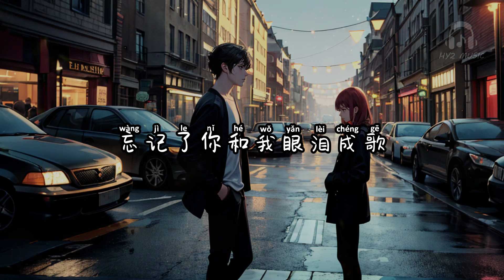舍不得 - LBI利比【我承认我舍不得 想要和你认输了 却没有和你复合资格】【动态歌词 Lyrics】【拼音歌词】【抖音歌曲】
舍不得

听你说分手这一刻
就好像时间静止了
你的样子也变陌生了
你表情不像玩笑的
可我还在争取转折
我做错了什么我可以改的
我们的喜怒和哀乐
都是你扮演主导者
你有更好的选择我无可奈何
我以为能释怀的
一个人更快乐
为何又总会觉得心里少了几克
我承认我舍不得
想要和你认输了
却没有和你复合资格
我总是习惯了
不开口辩驳
爱藏在下一回合
我承认我舍不得
还想要失而复得
只剩下孤单一旁附和
忘记了你和我眼泪成歌
遗失在某个角落再无关对错
我以为能释怀的
一个人更快乐
我承认我舍不得
想要和你认输了
我总是习惯了
不开口辩驳
爱藏在下一回合
我承认我舍不得
还想要失而复得
舍不得 - LBI利比

作词 : 冉亦/周萌
作曲 : 刘逸君@大创作家
编曲 : 周一/郭子阳@大创作家
吉他 : 周一
和声 : 郭子阳/LBI利比
混音 : 王桐君/LBI利比
母带 : LBI利比
制作统筹 : 周萌/郭子阳@大创作家
词曲提供 : 大创作家
统筹 : 王梦晨
企划 : 刘爽/冉启升
出品人 : 黄俊
出品 : 网易·云上